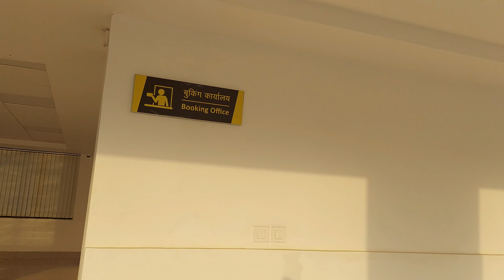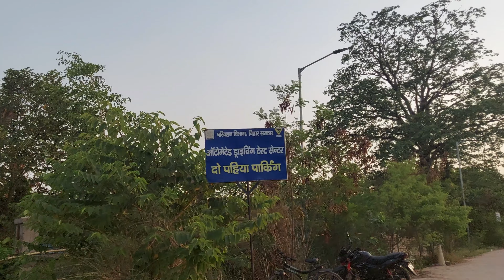Patna New Hi-Tech Bus Stand Phulwari | सारी सुविधा एक Campus में | Ghoomakkar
Vivek shobh raj...